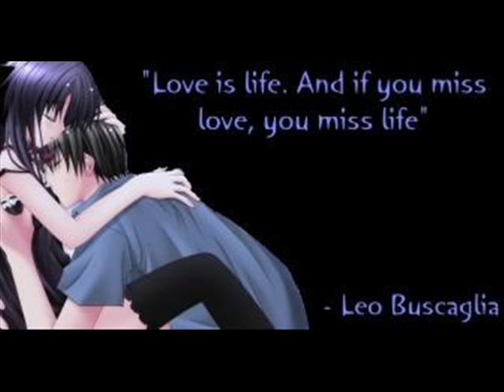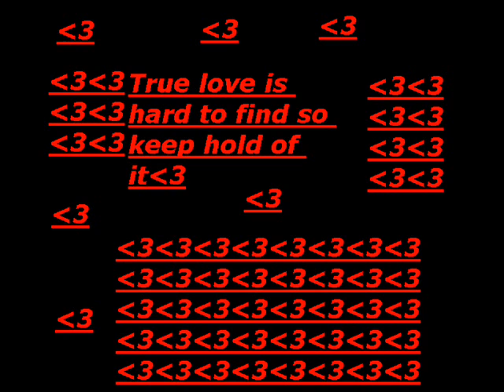anime pics 2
sheryl crow and kid rock sing picture the love dovey romance song with some cute and sweet anime pics